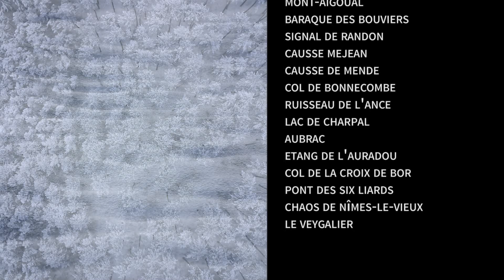film 48nuancesII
Je vous emmène pour 7 mn de voyage féerique en Lozère. Alors, prenez ce temps, accordez-vous 7 mn de répit, installez-vous confortablement dans votre canapé, tournez votre smartphone horizontalement, activez le son, et mieux, mettez vos écouteurs.
Les images sont sublimées par la bande son et vous transporteront je l’espère dans l’univers qui m’émerveille.